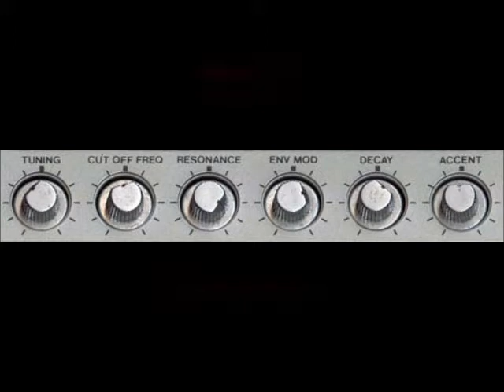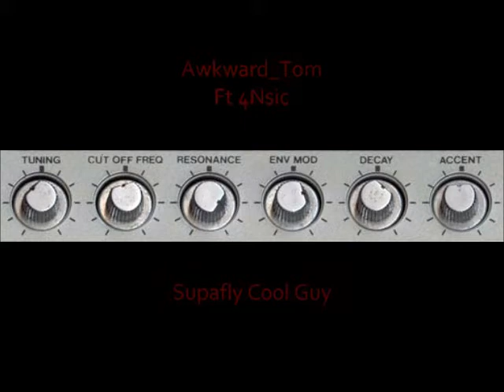Awkward Tom & Forensic - Supafly Cool Guy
Club house extravaganza - featuring 4nsic from ccmixter.org (big thanks to both)
please comment if you like thanks :)